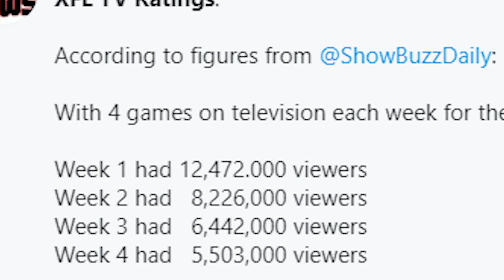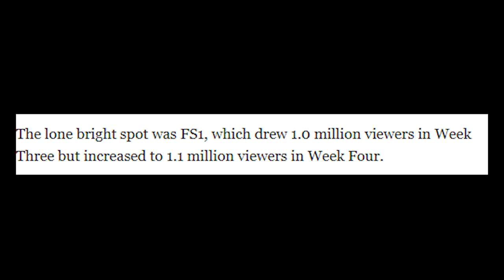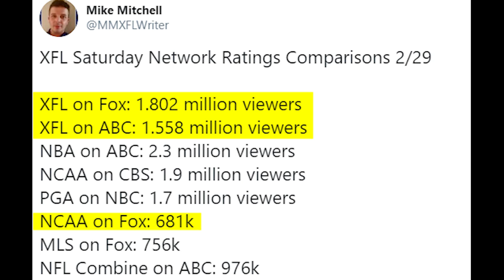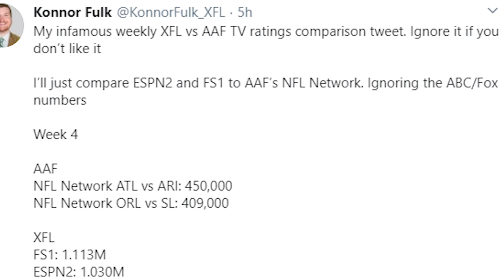How's The XFL Doing After Week 4? With TV Ratings Declining Is the XFL in Trouble?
The XFL's tv ratings tsill havent leveled out. Is it cause for concern?